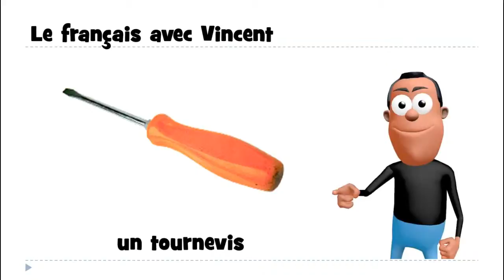урок французского языка # un tournevis